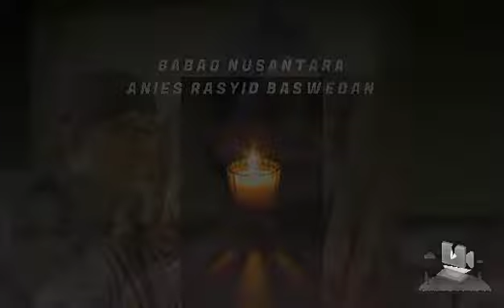Surabaya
Video dari Purwadi Sosronagoro